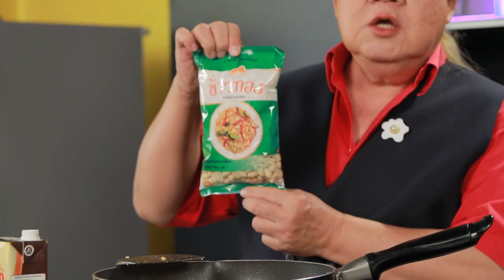ข้าวผัดมัสมั่นหมูหยองคั่วพริกเกลือ l Cooking Guru l EP.162